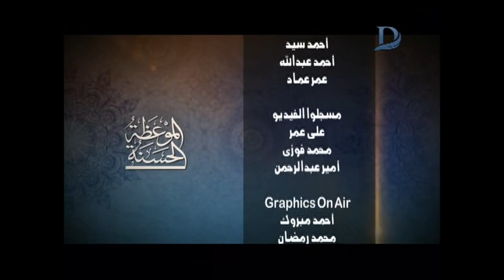الموعظه الحسنه | مع إسلام النواوي حلقة الطريق إلى الجنه الجمعه 16 مارس الحلقه الكامله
11843 أفقى

►Subscrip Now◄

►Follow us ◄